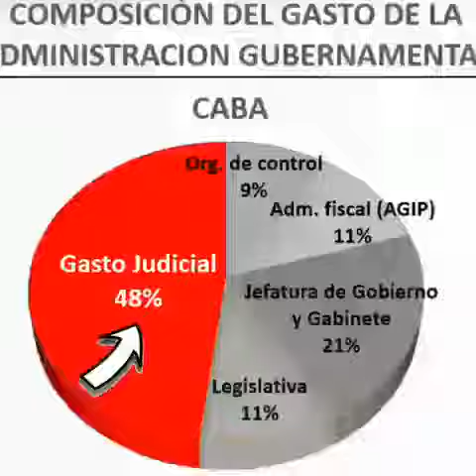El Poder Judicial de la Ciudad Autónoma de buenos Aires es la Caja Negra de H. Rodríguez Larreta